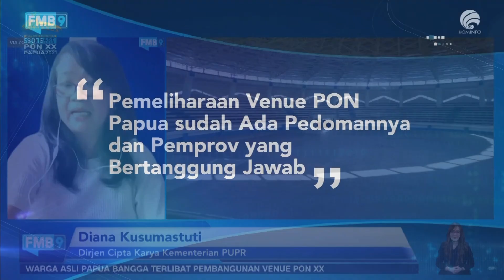TANGGUNG JAWAB DAN PEDOMAN PEMELIHARAAN VENUE PON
Sesuai dengan Inpres No. 10/2017 dan Inpres No. 1/2020, Kementerian PUPR telah membangun 8 venue olahraga dan menata kawasan untuk mendukung penyelenggaraan PON XX Papua. Kementerian PUPR juga telah memberikan SOP bagaimana melakukan pemeliharaan venue yang telah dibangun. Peran pemerintah daerah sangat penting dalam memastikan fasilitas-fasilitas olahraga itu mendapatkan perawatan secara intensif agar dapat dipergunakan kembali setiap saat. "Kita punya pedoman pemeliharaannya. Pemerintah Provinsi Papua nanti bisa menggerakkan warga dan bertanggung jawab untuk (pemeliharaan) itu." ujar Dirjen Cipta Karya Kementerian PUPR Diana Kusumastuti.